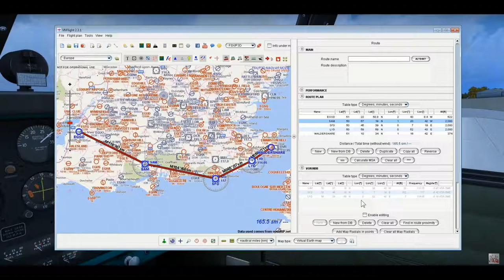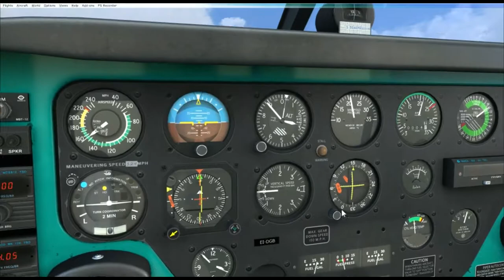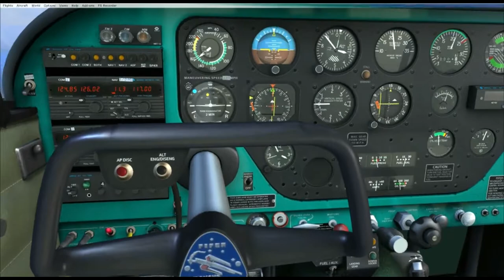Jack Wall FSX Operation CatchUp Philstyle Bristol (UK) to Manston (UK) Leg2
Philstyle's first flight en route to NZ.

I am running MS FSX (Boxed original version)

Audio Mixer
Google: Behringer Xenyx Q502USB USB Audio Mixer

Airframe:
A2A simulations Commanche
Scenery:
Orbx - FTX Global (Base, Vector, openLC EU, NA)
Orbx - Europe (England, Germany N&S, Ireland, N.Ireland, Scotland, Wales)